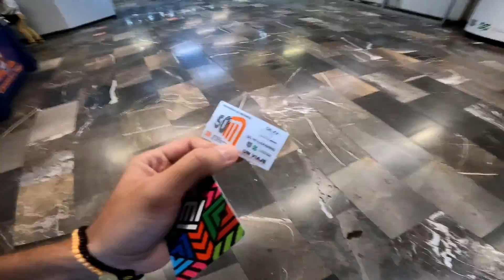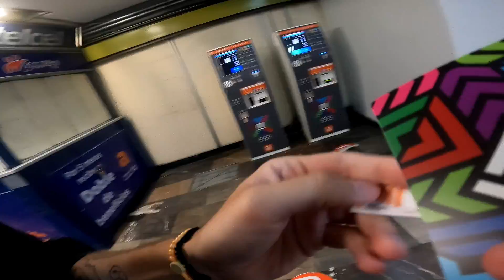O Centro da Cidade do México 🇲🇽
Como começar um dia na Cidade do México? Nesse vídeo, mostro o que na minha opinião é o ideal. Se perder um pouco pelas ruas e admirar o charme desse lugar único.

Faço questão de visitar de tempos em tempos, porque parte do meu coração está aqui.

Obrigado por acompanhar mais uma aventura aqui no canal. Sempre que puderem, ajudem a gente com sugestão de temas que gostam de ver!

Edição: @Lucaszhm